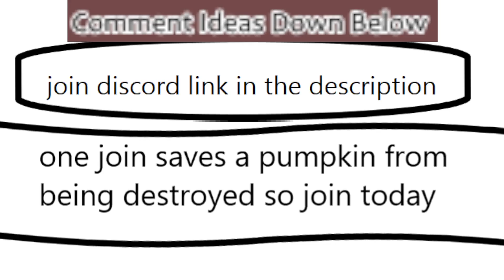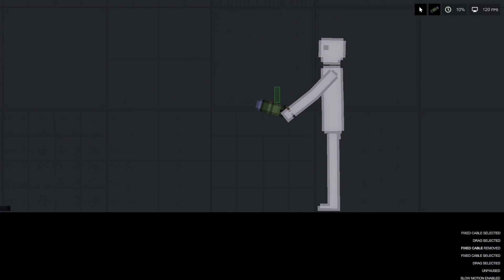Nanomachines mod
hey we are Kolokythi if your new here we post mostly people playground with some odd bits here and there e.g. my friend kabocha gives me some ideas check out our second channel linked below for his videos that he make by himself he does make a couple of the videos here but its mostly the ideas